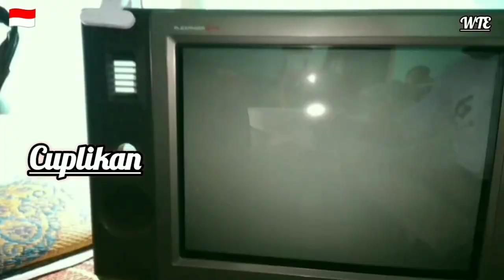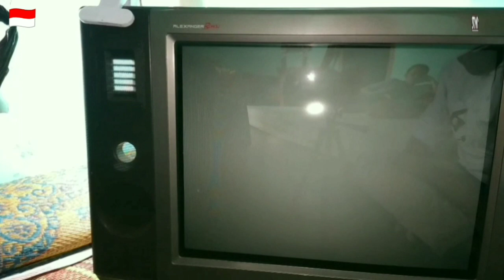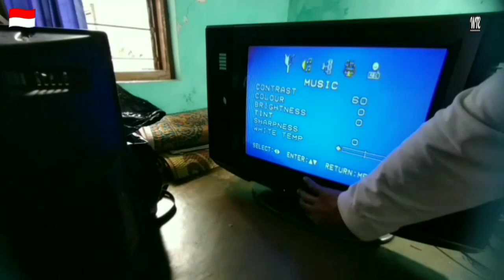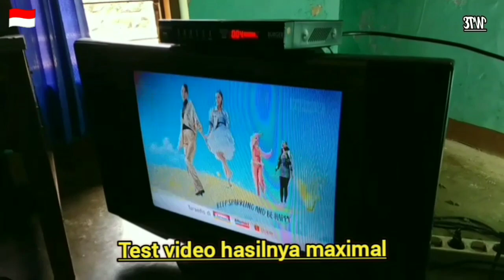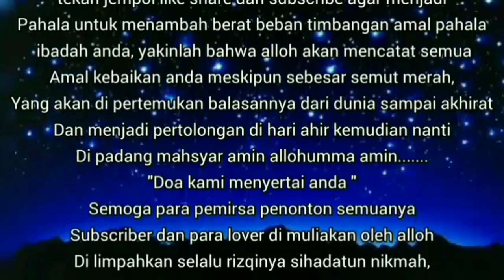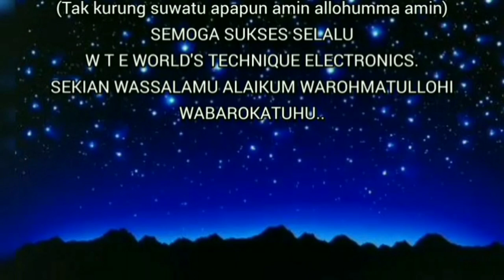TV SHARP SLIM 21 INCHI MATI BUNYI CIK CIK CIK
Tv sharp slim 21 inchi mati bunyi cik cik

inilah kerusakan tv sharp slim 21 inchi bunyi cik cik cik perlu di pahami apa sebabnya sehingga kedengaran ada anak tikusnya. kemungkinan besar ada kerusakan padha salah satu komponen yang rusak short  korsleting karena berhubungan singkat, sudah saya baca led powervtidak jisa menyala menandakan bahwa arus listrik  tegangan sekunder dari trapo AC MATIC regulator drop ter blokir sehingga ngepek berbunyi cik cik cik. terutama padha playback yg membutuhkan arus listrik 115 volt DC karena coil playback pada gulungannya mengalami hubungan singkat, sehingga terjadilah korsleting